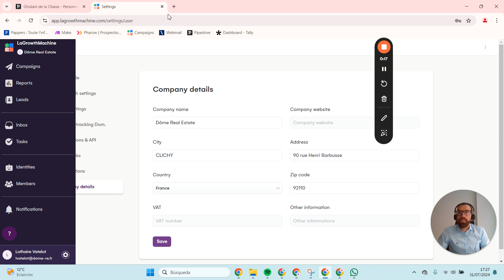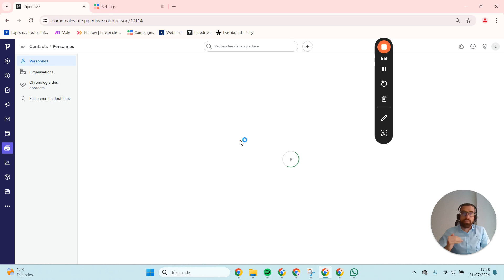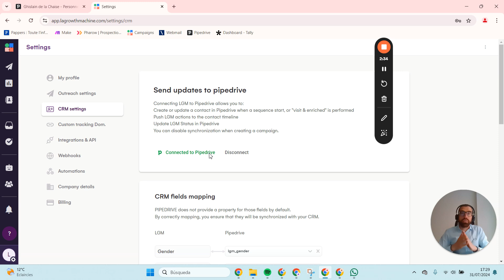Comment connecter Pipedrive à LaGrowthMachine ?